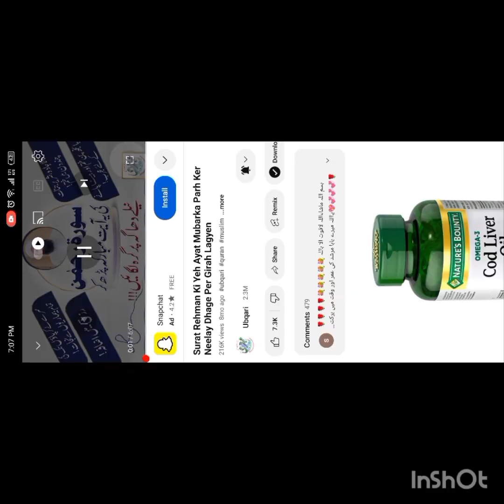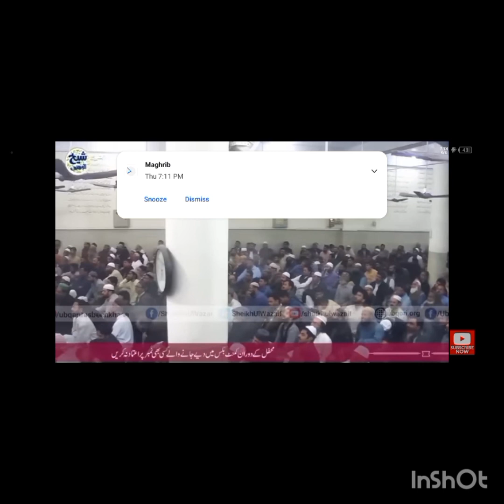Jadui Amal| Har bimari har Mushkil Har man Chahi Murad Puri| Barso ka azmaya hua. Ubqari